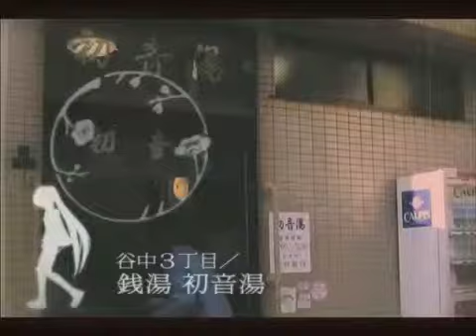599 【PV】谷中初音町よりハロー【capsule+初音ミク＋MMD】